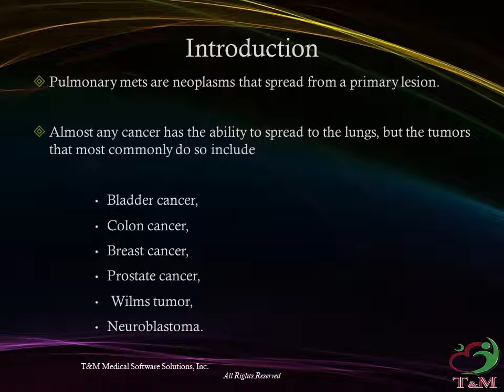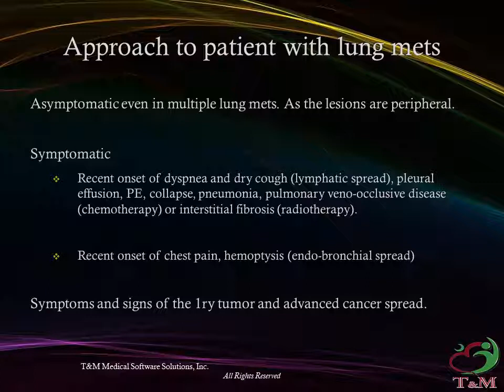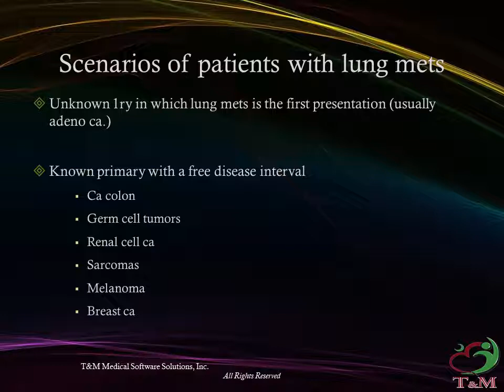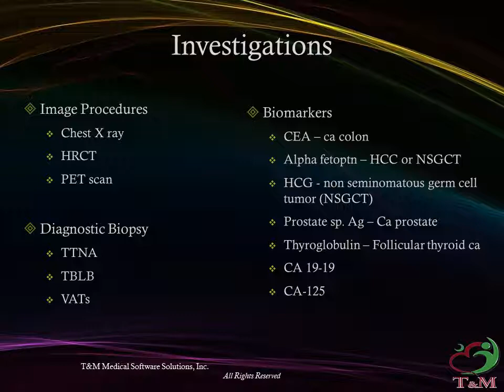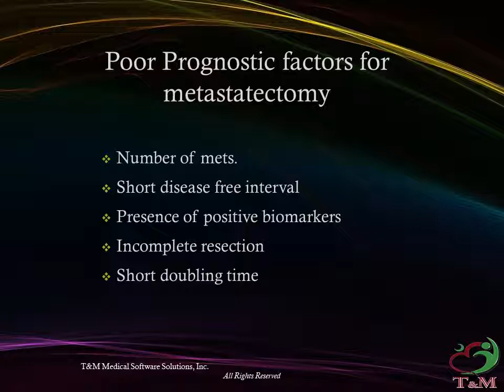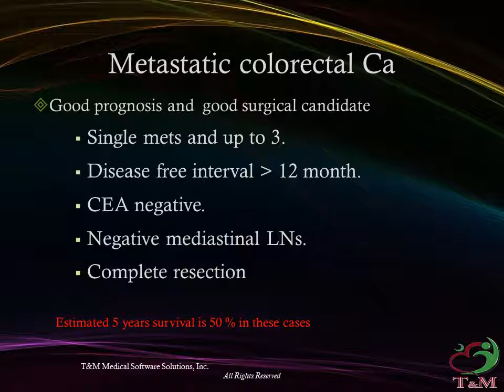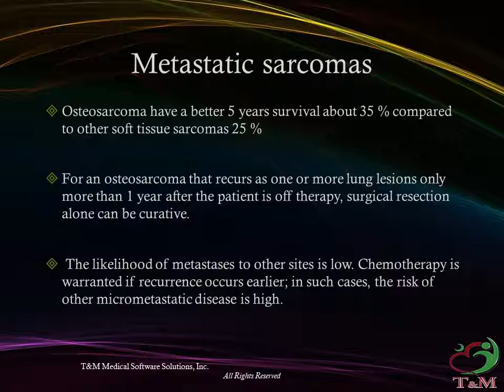Lung metastasis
This short presentation provides a review and concise updated information about lung metastasis, diagnosis and management.

This channel aim at providing chest medicine and surgery review of literature and personal experience more than 25 years of practice.  its an enrichment ebook. The objective is to provide a condense and consice reviews for each subject in 10 minutes to provide the audience (medical students and post graduates as well as professional surgeons and physicians) with updated science.
If you have any question to discuss do not hesitate to share.
All comments to improve the channel is welcomed.